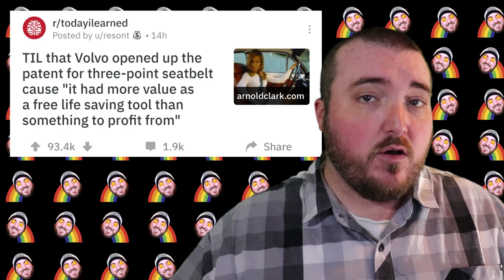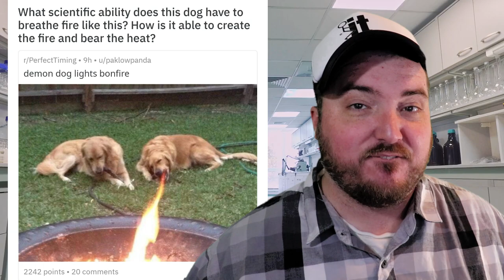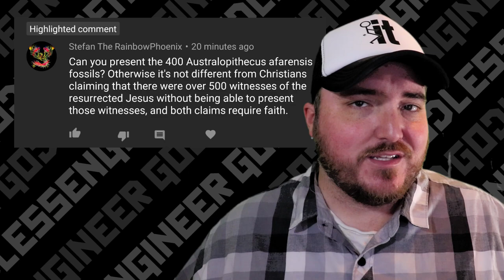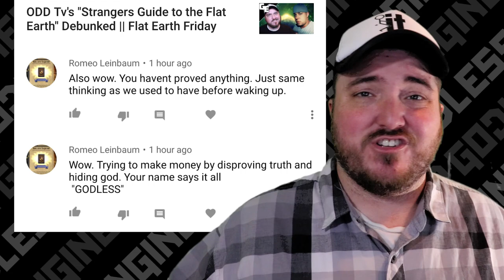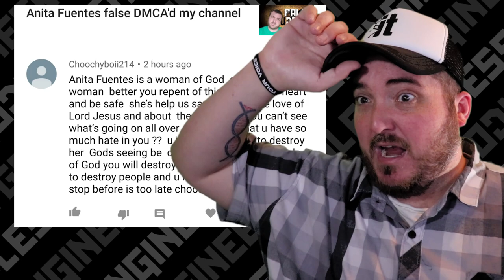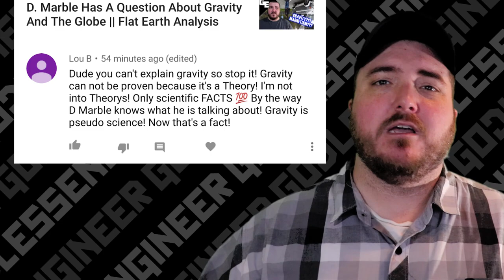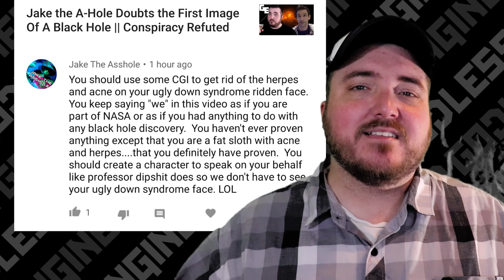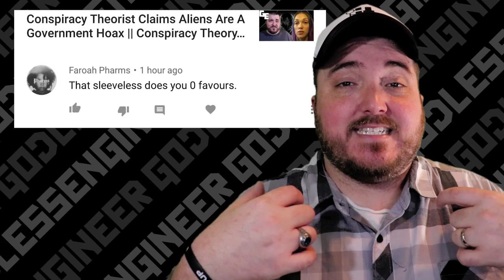Flat Earther says Gravity is Only A THEORY, It Doesn't Exist || Comments Of The Day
Today on Comments of the Day, we are told that gravity is only a theory and that theories shouldn't be trusted because they aren't facts. This flies in the face of the fact that scientific theories are based on facts. Gravity is, of course, a fact, law, and scientific theory. It's a fact because of the mountains of evidence we have for it. The law describes the force mathematically and the scientific theory attempts to describe how the force interacts in reality.